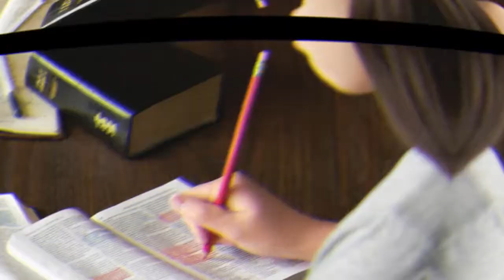Meditación del libro Maranatha por Hno Julio Roque